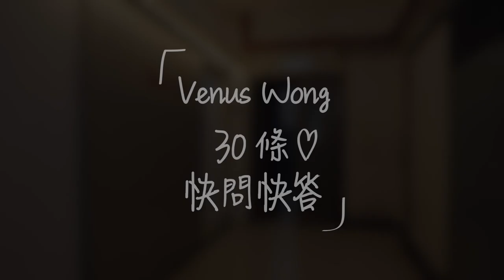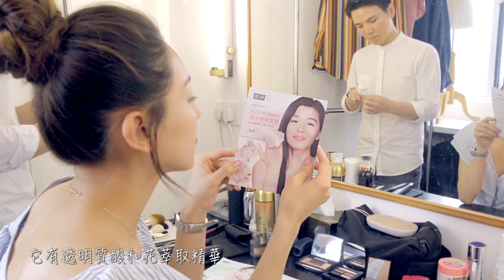Venus Wong 王敏奕的30條快問快答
飛虎女神Venus王敏奕點樣可以忙住拍戲拍劇都Keep住咁Sharp？
點解成日淡妝上鏡皮膚都咁靚？
佢平時嘅生活習慣又係點？
今次佢會係呢個快問快答裡面續一解答，等你可以更深入了解王敏奕！